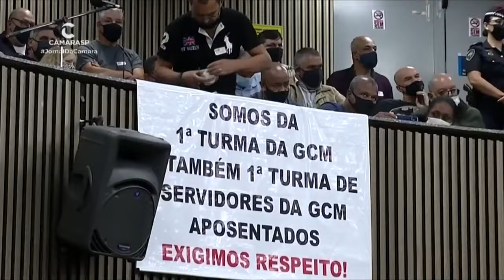Audiência Pública debate reajuste salarial com representantes da GCM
A Audiência Pública realizada pela Comissão de Administração Pública, na última quarta-feira (04/05), recebeu associações e sindicatos ligados à Guarda Civil Metropolitana. Os presentes discutiram o projeto de lei que altera o quadro da corporação e trata da remuneração dos servidores.